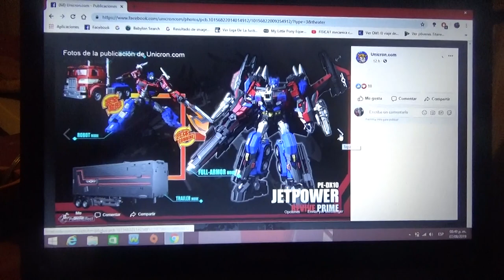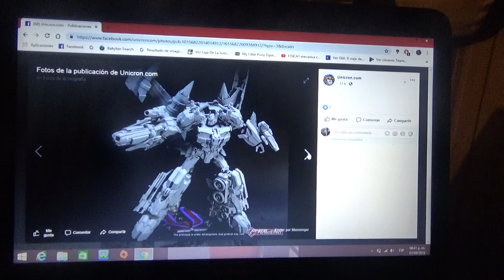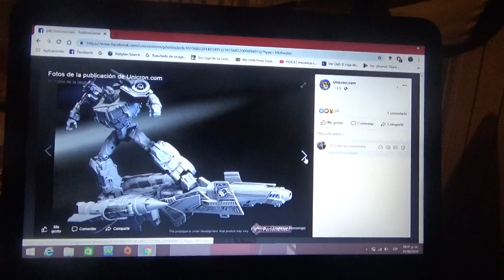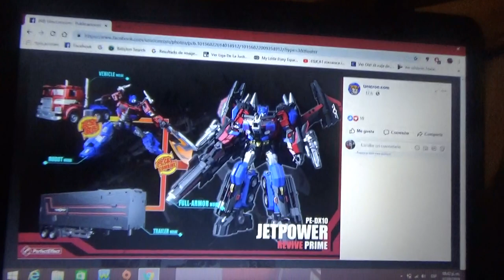Primeras imágenes de DX10 Jetforce Revive Optimus Prime